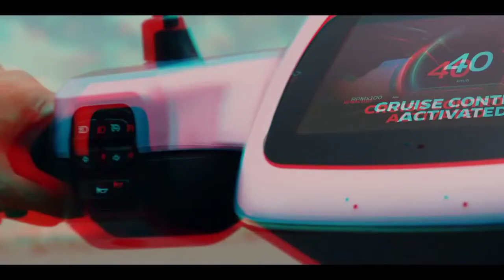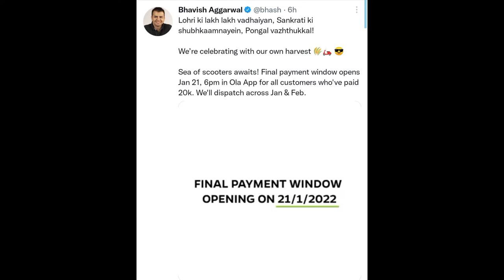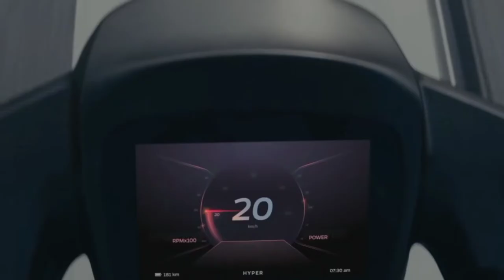OLA Electric Scooter Next Purchase Open Date & Time |Ola S1 & S1pro Electric Scooter New Update 2022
How to book ola electric scooter by ola app
ola electric scooter on road price Ola s1
Ola electric scooter s1pro top speed
ola electric scooter s1
ola s1pro
simple one
simple energy